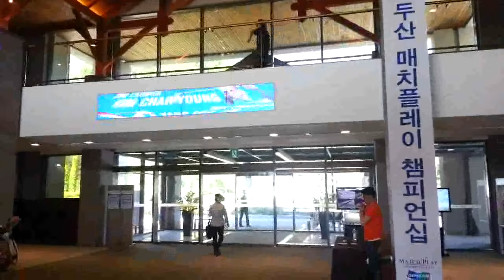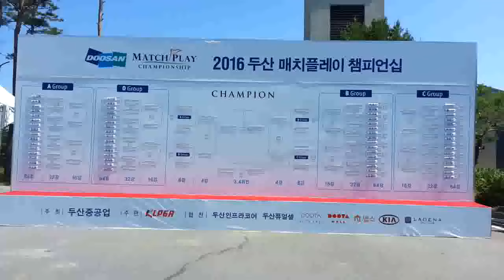[레미컴TV] 2016 두산 매치플레이챔피언십-라데나GC(2016 05 19)